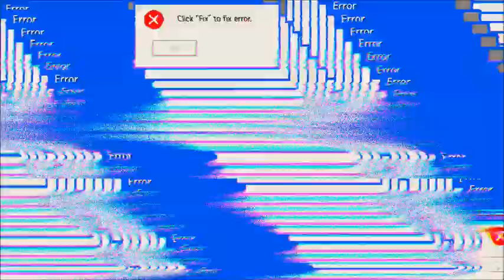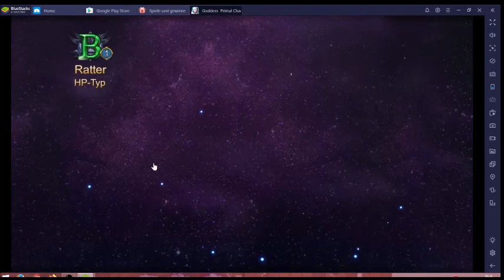Goddess Primal Chaos #21.04 JndT [XL] (BlueStack)